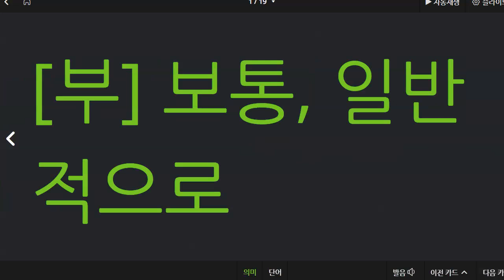문자민 2023 01 13 초등 어휘 말하기 시험 성취도 90